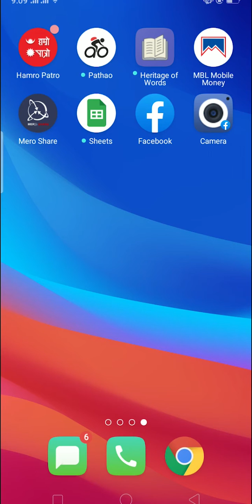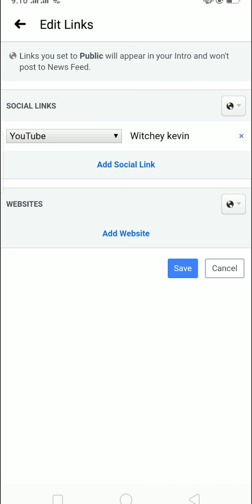How to Add Social Media Links on Your Facebook Profile 2021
add social media links on facebook profile | add website links on facebook profile

Want to add social media link on Facebook profile and don’t know how? Here in this video, we guide you through the step by step process on how you can add social media links and website links on your Facebook profile. Just follow these simple steps.
To add social media link on Facebook profile you should have Facebook account .
To add social media link on Facebook profile follow the given steps:
1: Open Facebook  on your mobile device.
2: Go to your profile and tap on 'Edit Public Detail'.
3: Tap on Link then click on Add.
4: Tap on Social Link and choose the social site.
5: Type your account name.
6.Click on save.
Then your social media link will be added to your Facebook Profile